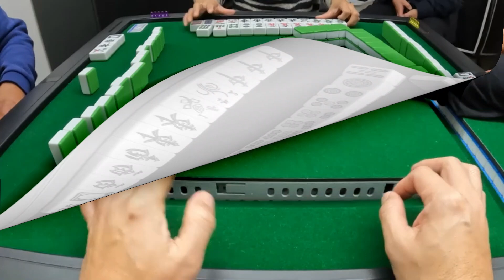2Char Mahjong – Episode 48 – Panaginip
Some audio used in the video is not our own.

2Char Mahjong – Episode 48